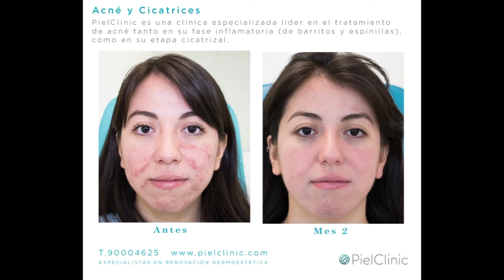Acné, cicatrices y estrías - Dr. Polo De Velasco en entrevista con "Diálogos en Confianza"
El Dr. Polo De Velasco en entrevista en el programa Diálogos en Confianza de Canal Once IPN, platica acerca del problema de Acné y los procedimientos para evitarlo, curarlo o desvanecer las cicatrices que deja.